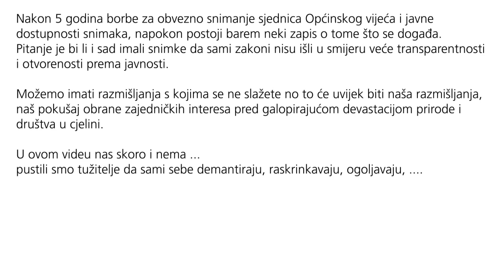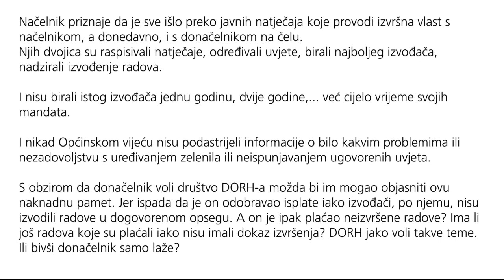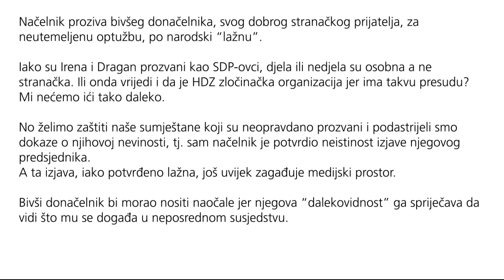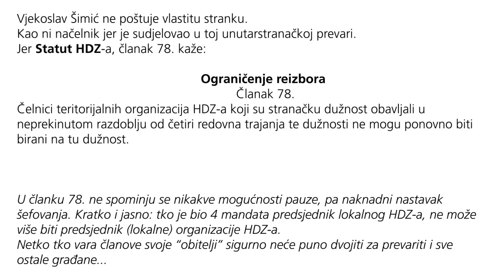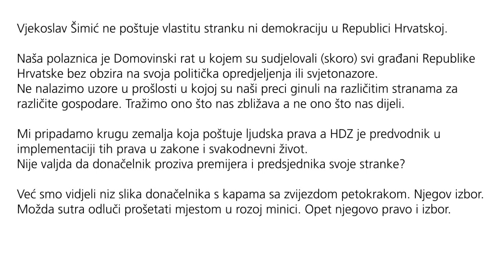Tučepska rič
Nije bilo potrebe nešto posebno objašnjavati kad se već "tužitelji" sami međusobno pobijaju izjavama.
Ta nedosljednost inače ne bi bila problem da se ne radi o ljudima o kojima ovisi preživljavanje stotina Tučepljana.
Umjesto komedije (po sadržaju) gledamo tragediju (po posljedicama).